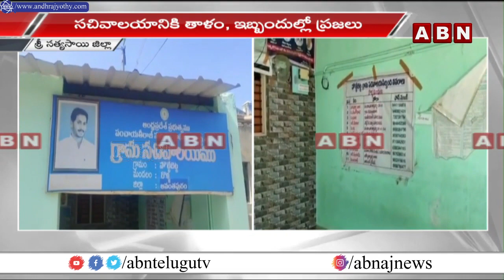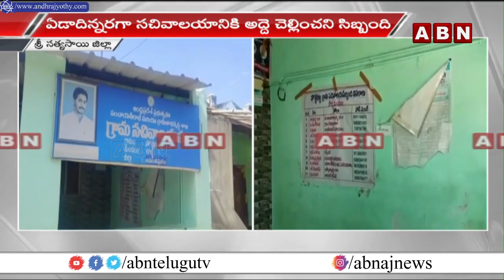అద్దె కట్టలేదని ... సచివాలయానికి తాళం | Satyasai Dist | ABN Telugu